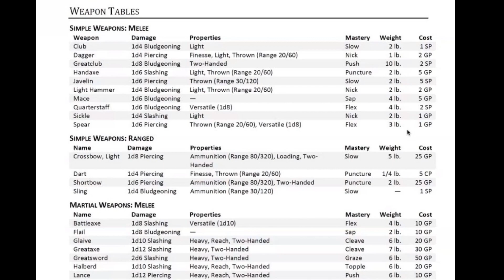New One D&D Weapons Table Shows 'Mastery' Traits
What's the worst part of 5E Mechanics?
The action economy!
Right, let's make them worse.

The weapons table from the upcoming Unearthed Arcana playtest for One D&D has made its way onto the internet and reveals some new mechanics. The mastery traits include Nick, Slow, Puncture, Flex, Cleave, Topple, Graze, and Push.

"5E Action economy"

HOW YOU CAN SUPPORT THE OG GM IN 2023

Under the FCC regulations, I must inform you that this channel is PG 13 NSFW and MAY contain subject matter that someone might find offensive, By watching this program you are accepting that you are aware of this and granting the producers of this content Consent.

I've been told to use keywords in video descriptions, but I don't know what I'm doing. I stole these tags from DnD Shorts (DnD Shorts - YouTube )